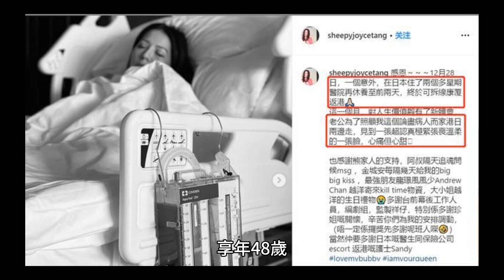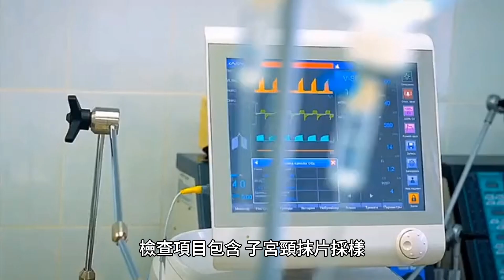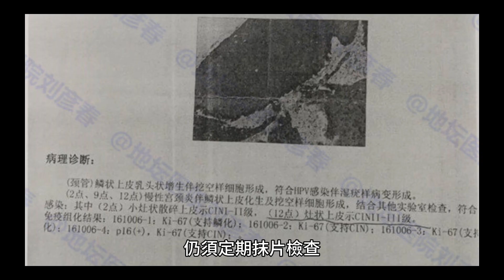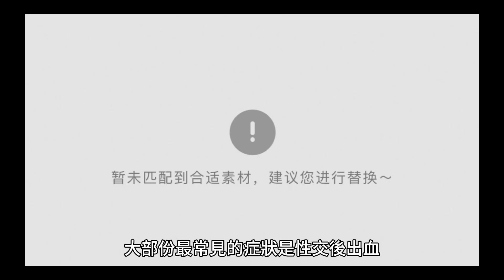名導陳慧翎子宮頸癌逝！4高危族群小心 3類食物要避免